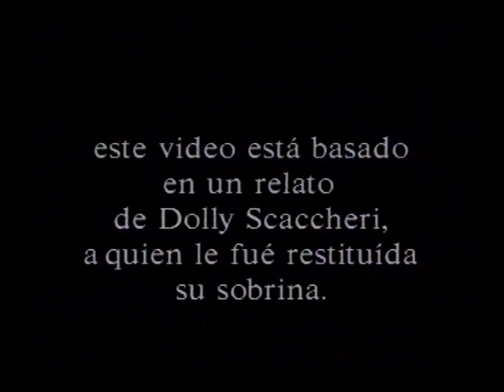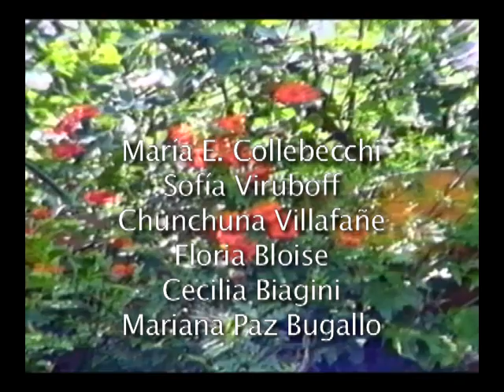ALGUNAS MUJERES (1992)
Video arte a partir del relato de Dolly Schacheri a quien le fuera restituida su sobrina. Una voz para muchas mujeres. Video fundamental de la historia del video arte argentino.